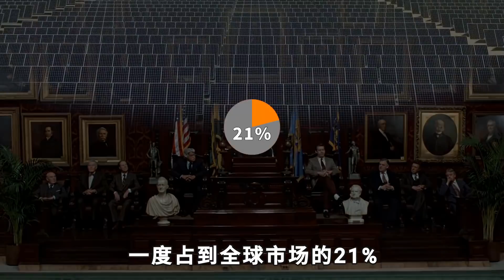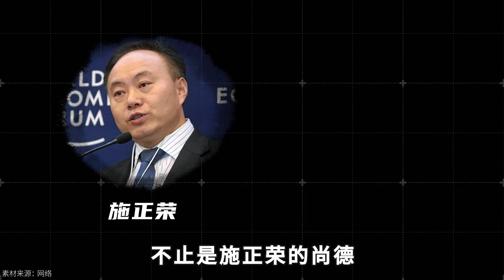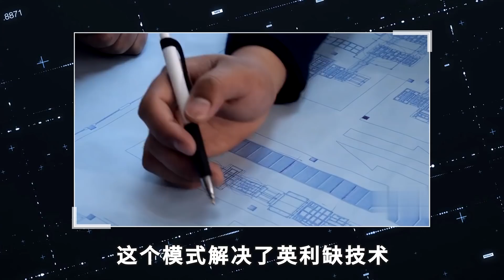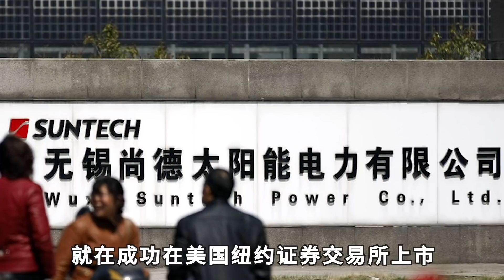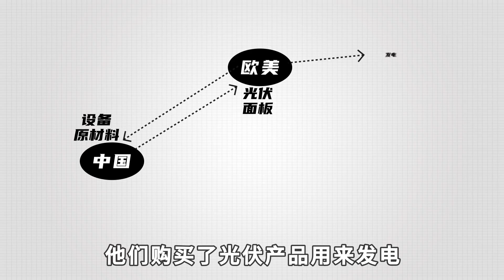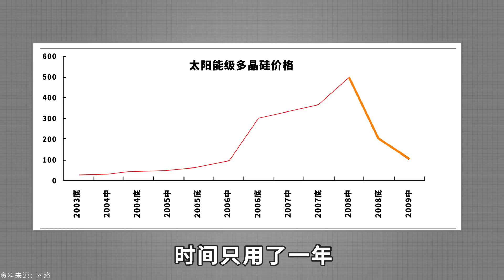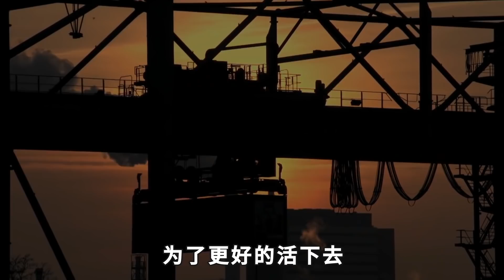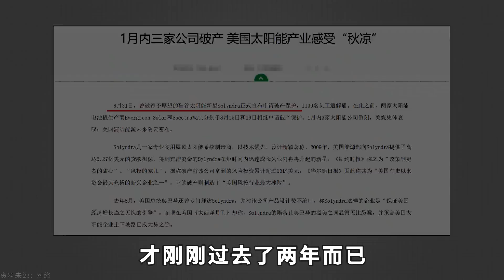引进国外光伏技术，数百家企业集体出征，中国光伏斩落欧美巨头【硬核熊猫说】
如果问你，中国让世界最惊艳的科技是什么？ 你的答案会是5G技术，还是中国航天？ 不同的人可能会有不同的答案，但是真正了解中国科技的人，一定会有光伏的一席之地，因为这是中国从原材料、到产能、再到技术唯一能全产业链垄断市场的行业。 在光伏的历史上，中国曾经将美国三大光伏明星企业打的是毫无招架之力，有的破产清算，有的干脆加入中国，甚至让奥巴马差点连任失败。

硬核熊猫说 科学普及 光伏技术 请注意，本视频完全符合YouTube社区准则，没有任何违规行为。